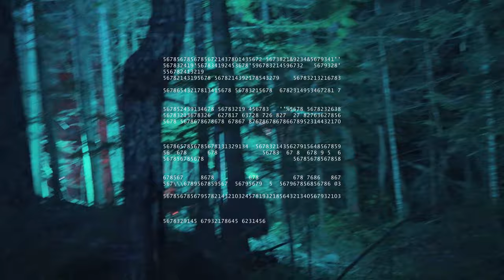I Needed Colour || Ezra Cohen Tour Visuals - Valley Lumina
A trip to Whistler BC led to one hell of an experience at Valley Lumina mid 2019